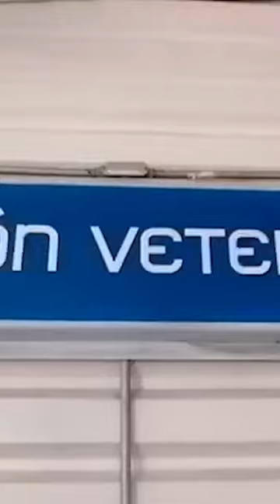Lomitos rescatados en el Metro celebrarán el sexto aniversario de su albergue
Este lugar se sostiene gracias al altruismo de sus donadores, quienes durante 6 años han permitido que este centro ofrezca una segunda oportunidad de vida a los canes